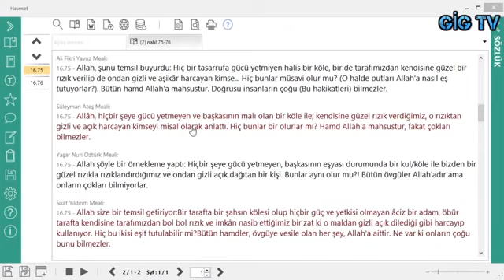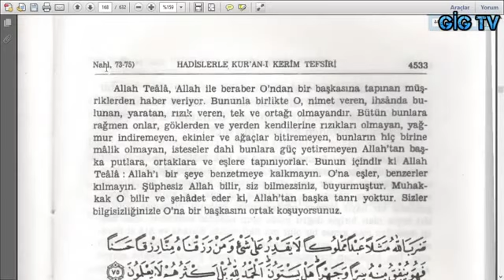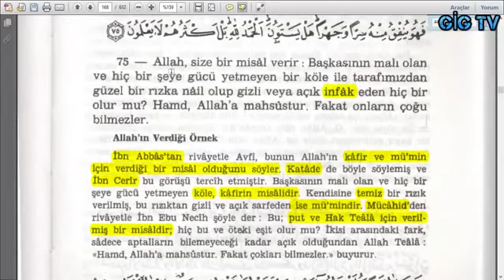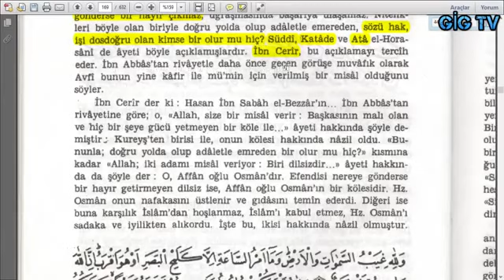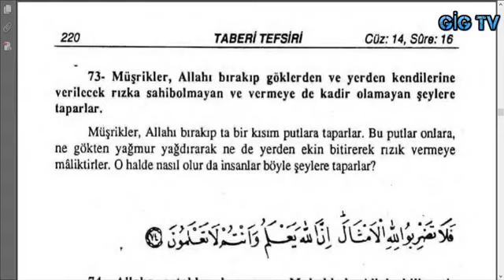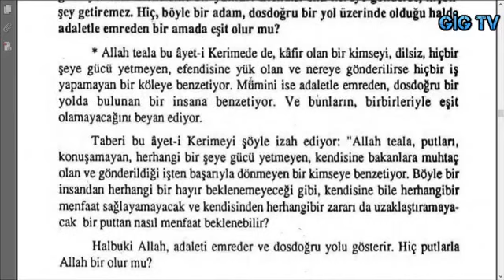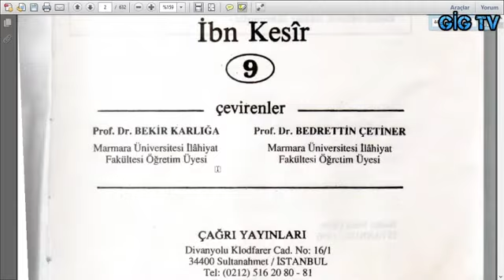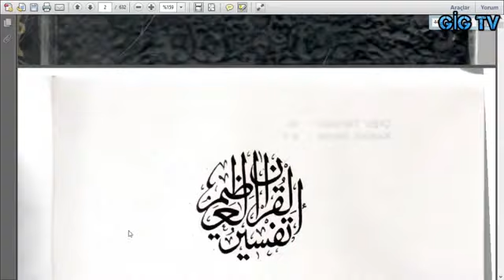Nahl Suresi 75 76 Ayetleri Tefsiri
Nahl Suresi 75 76  Ayetlerini Tefsirleri ile inceliyoruz. Ayetleri kafana göre yorumlama tefsirlerine bak diyen müslüman al işte tefsir
Videomuzu Paylaşınız !